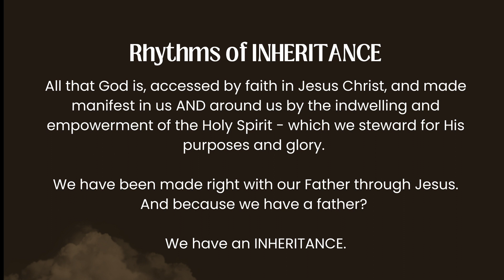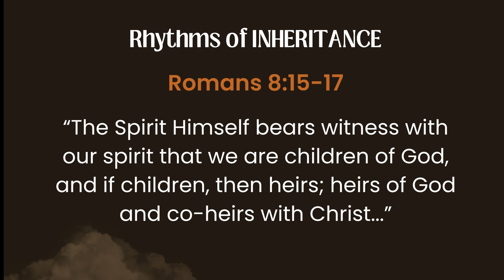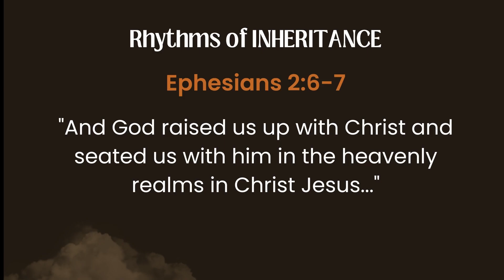What having a good Father gives us - Teaching Moment - LWRV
New to Living Waters? to learn more about us our the mission the Lord has specifically commissioned us to do.

Podcasts:
Listen to our weekly teachings or stories from people within our LWRV community

Community & Resource App:
Access the blogs, the teachings, and our online community to keep up to date with what's happening in Living Waters right on your phone.  Download it on your iPhone or Android Device